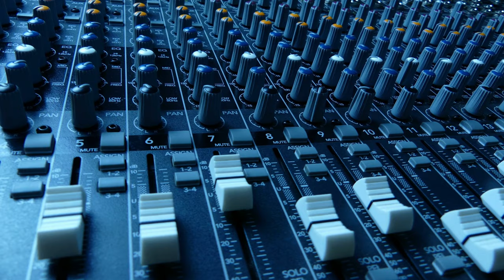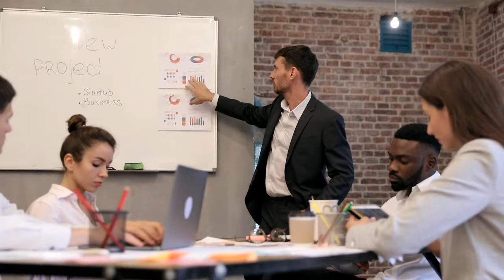Chaos By Tom O'Neill Book Review & Summary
In this video I review the book Chaos by Tom O'Neill.

you can get the book at the following

Chaos is a book about the Manson murders. This book covers several conspiracy theories around the Manson murders.

Was the CIA controlling Manson as part of a mind control program. What is MK Ultra.

Was Manson controlled by the FBI? Why wasn't he arrested before the murders.

There are so many interesting things in this book.